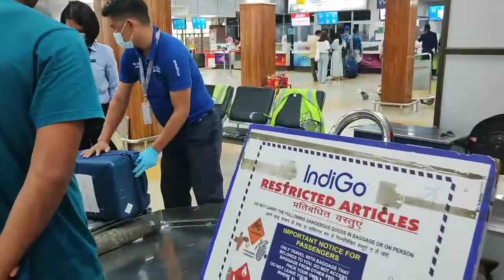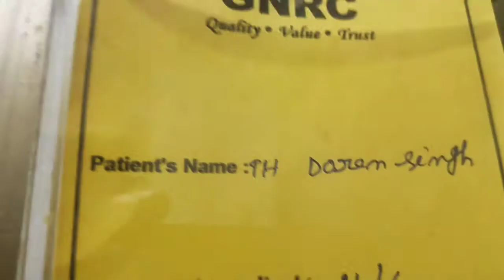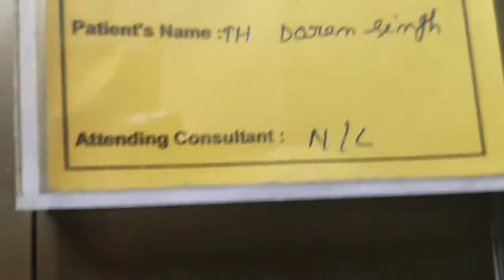Guwahati Gnrc Hospital....Dispur#assam